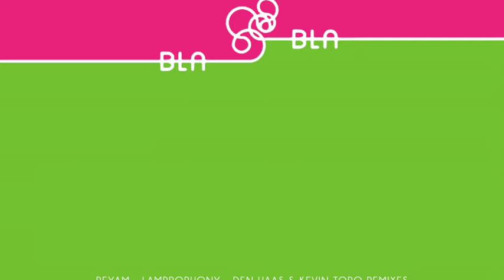Reyam - Lamprophony - Kevin Toro Remix [Bla Bla 119]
Reyam - Lamprophony Remixes EP
Original track was released on Bla Bla Lab 008
by Den Haas & Kevin Toro
Out May 17th on Beatport WAV & MP3